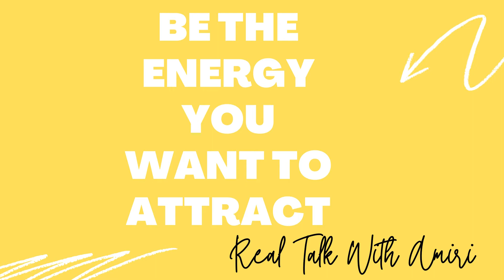Be The Energy You Want To Attract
Amiri Loves to learn, cook, bbq, garden, diy, home design, loves art, driving fast 😂 Loves to read, try new things...a little bit of everything.
Amiri Parks I used for this video...💖